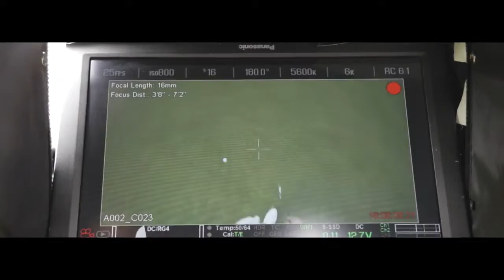OMEGA 'THE COLLECTION' FILM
BEHIND THE SCENES OF THE OMEGA 'THE COLLECTION' FILM